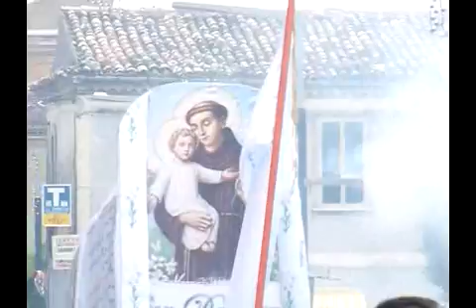Sant'Antonio 2011: sparo in piazza Marconi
durante la processione